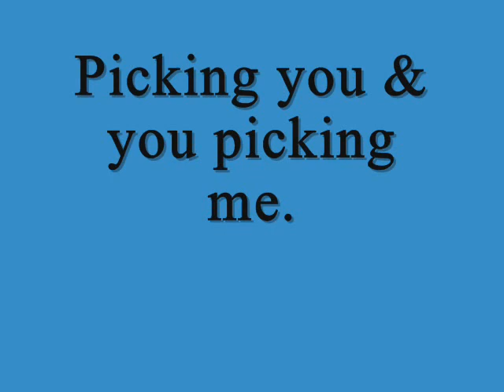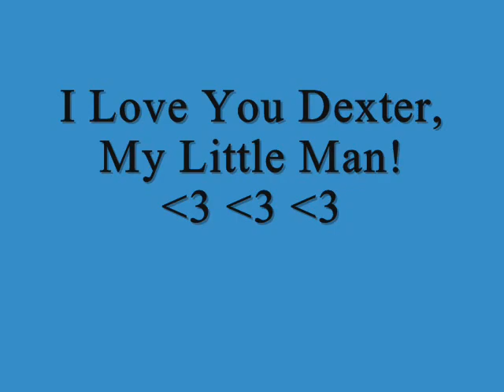Dexter's the Dog's Big Adventures. Homage to the best Cavalier King Charles Spaniel ever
Dexter The Cavalier King Charles Spaniel's Big Adventures To Date.  Here's to MANY, MANY more! I love you to the moon and back.